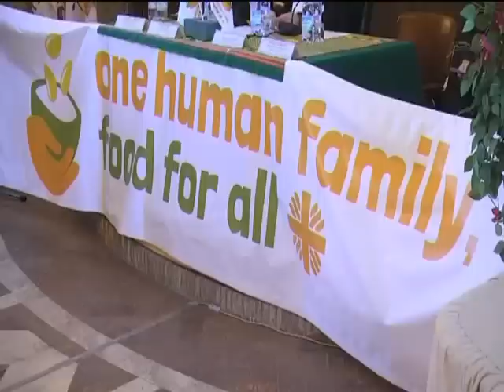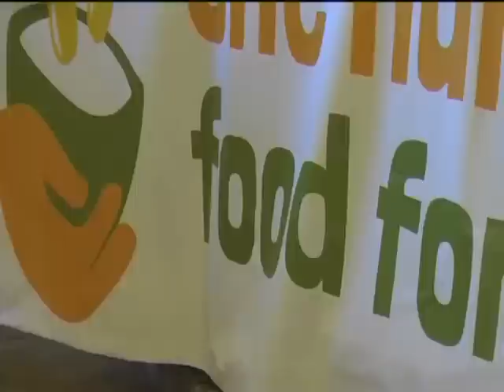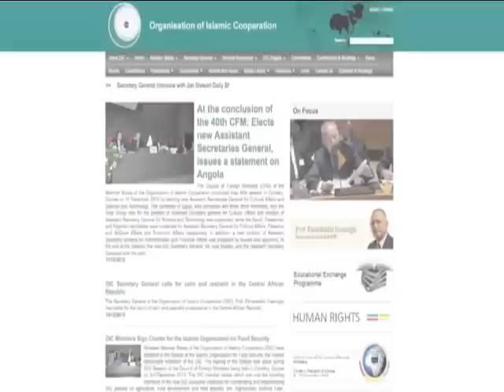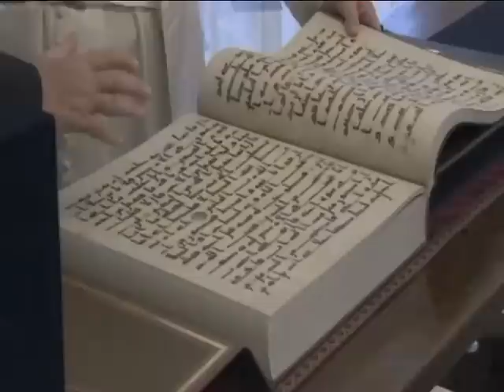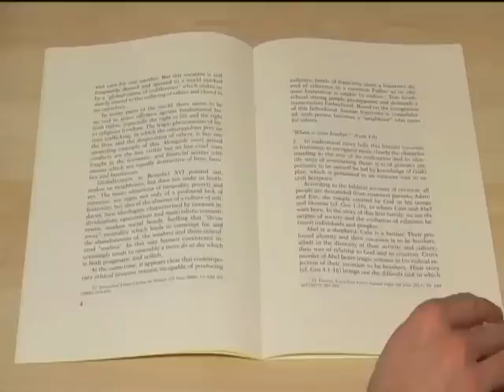A világ vatikáni szemmel - Római Riport 2013.12.29.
TARTALOM

1. A pápa beteg gyermekek körében ünnepelte a születésnapját
2. Ferenc pápa támogatja a Nemzetközi Karitász éhezés elleni kampányát
3. A pápa találkozott az Iszlám Együttműködés elnevezésű szervezet főtitkárával
4. Kicsinyek és kicsi Jézusok
5. 75 év a vakok szolgálatában
6. Ferenc pápa üzenete a Béke Világnapjára: elítéli a „pénzügyi háborút"
7. Robert Schuman európai politikus szentté avatása várható
8. A Mikulás lett az európai erdők nagykövete
9. A mexikói kultúra színesíti a Vatikán karácsonyát
10. Karácsonyfa: időtlen hagyomány keresztény gyökerekkel
11. Ragyognak a vatikáni karácsonyfa fényei

A magyar változat a Jezsuita Stúdió közreműködésével készül.
romairiport.jezsuita.hu